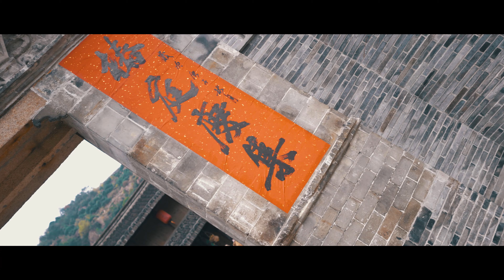Making MaiMai Jiu unseen shots | B-Roll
So after accidently posting a 42 minute video that was actually just the 6 minute video with a lot of black space and then eventually the unedited clips that I hadn't used I thought I'd put those unused clips into a short little edit and share it with you all. This was from we myself and Radio the artist visited a local area to learn about the traditional rituals and alcohol making that is involved when having children here in Wenzhou. It was a super fun day and we got to see a lot of really interesting local Wenzhou traditions, some of which I had already been privy to as I have now had two children here in Wenzhou and some of the more traditional side and some of the alcohol making that I Hadn't.